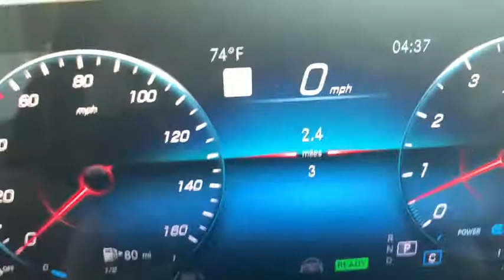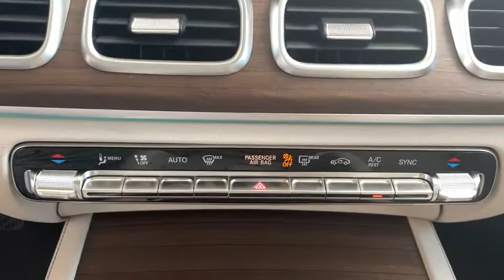2021 Mercedes-Benz GLS Bonita Springs, East Naples, North Naples, City of Naples, FL 15744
New 2021 Mercedes-Benz GLS available in Naples, Florida at Mercedes Benz of Naples. Servicing the Bonita Springs, Fort Myers, Cape Coral, Sarasota, FL area. Looking for an alternative to Autohaus? We've got everything you need!